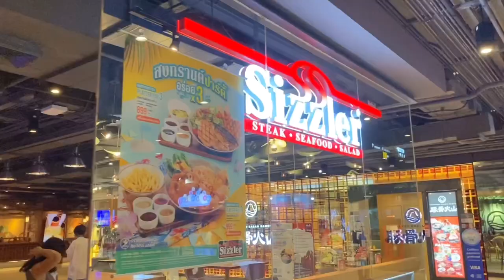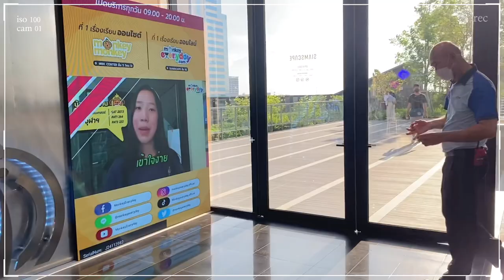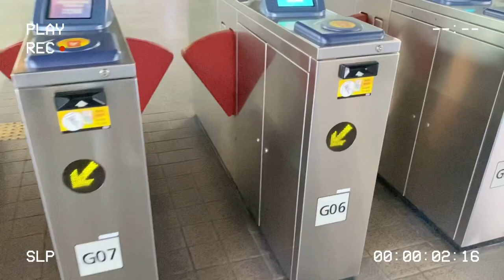One day with me ₊⋆𓂃ꕤ 🛼 | 1 วันว่างๆ พาไปเดินสยาม, เช็คอินที่ถ่ายรูปเกร๋ๆ กลางสยาม📸 , Enjoy Eating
วันนี้ก็เป็นอีก1 วันว่างๆนะคะ เราก็เลยไปสยามซึ่งก็ไปทำนู่นนี่ ได้ไปถ่ายรูปน่ารักๆกลางสยามเลย จะเป็นยังไงก็ไปดูกันใน Vlog ได้เลยค่าาา🥰

Marshmallow (Prod. by Lukrembo)